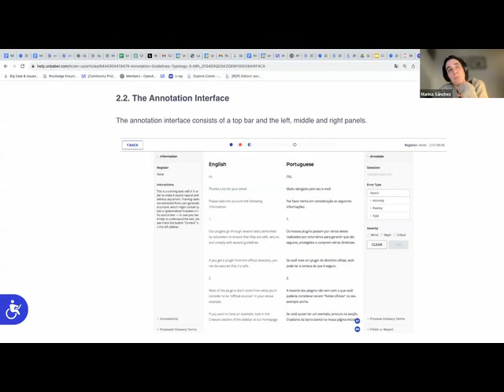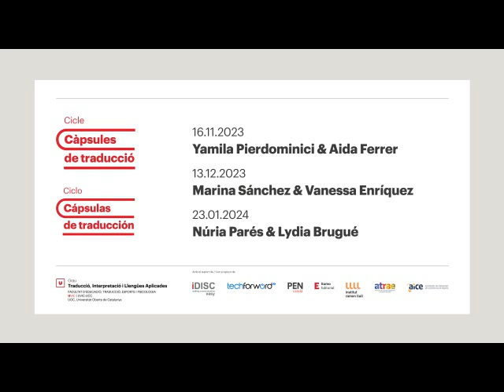Marina Sánchez in conversation with Vanessa Enríquez, 13 December 2023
Translation in the era of artificial intelligence